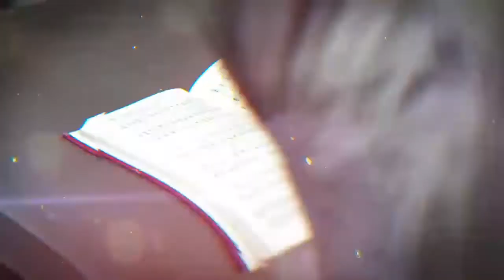Amigo de Otros (Predicación Bautista, Fundamental)